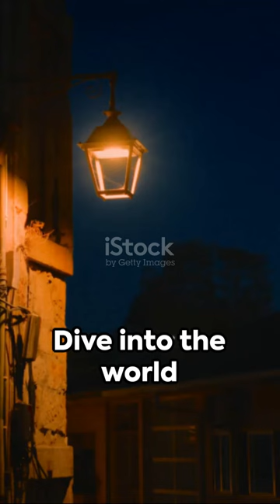Enfield The UnXplained Poltergeist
The Enfield Poltergeist is a well-known case of alleged supernatural activity that took place at 284 Green Street, a council house in Brimsdown, Enfield, London, England, between 1977 and 19791. The activity centered on sisters Janet  and Margaret Hodgson.

In August 1977, single parent Peggy Hodgson reported to the Metropolitan Police that she had witnessed furniture moving and that two of her four children had heard knocking sounds on the walls. Over a period of eighteen months, more than thirty people, including the Hodgsons’ neighbors, paranormal investigators, and journalists, reported various strange phenomena. These included heavy furniture moving of its own accord, objects being thrown across a room, and the sisters seeming to levitate several feet off the ground1.

Members of the Society for Psychical Research (SPR), such as inventor Maurice Grosse and writer Guy Lyon Playfair, believed the haunting to be genuine. However, others, including stage magicians and members of the Committee for the Scientific Investigation of Claims of the Paranormal (CSICOP).

Despite the investigations and media attention, the Enfield Poltergeist remains a source of fascination and debate, with some believing the events to be a genuine case of poltergeist activity and others viewing them as a clever hoax.